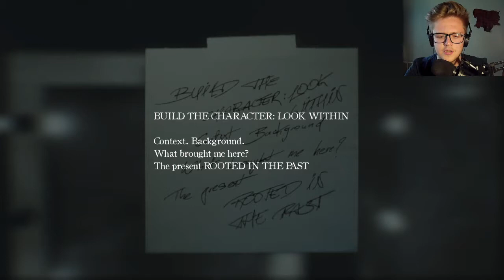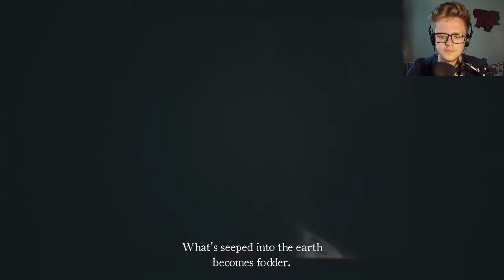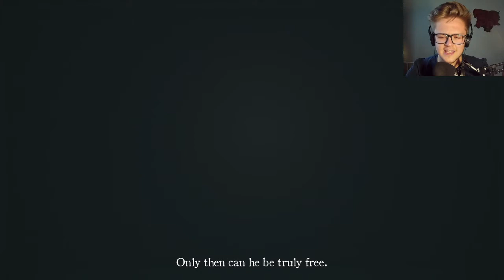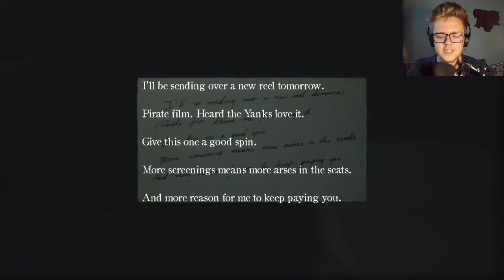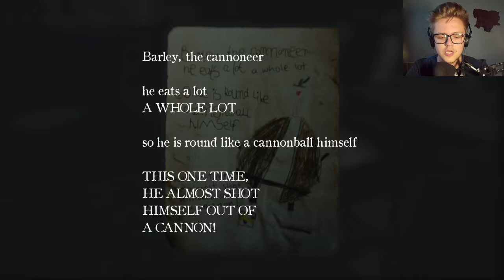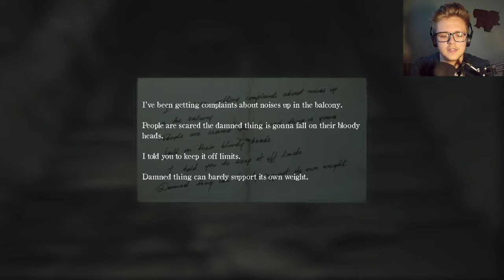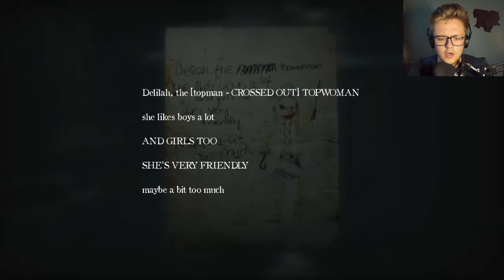GAMBLING IS BAD! | Layers Of Fear 2 FULL WALKTHROUGH Part 9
PROS AND CONS OF GAMBLING IN PART 9 OF EPIC HORROR GAME - LAYERS OF FEAR 2! ENJOY MY SILLY AND FUNNY MOMENTS OF THIS FULL WALKTHROUGH!